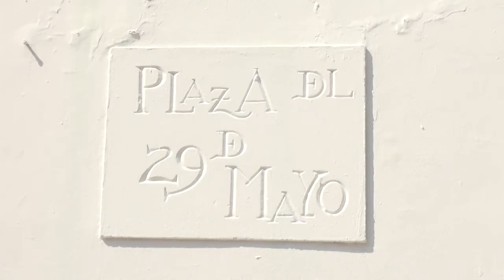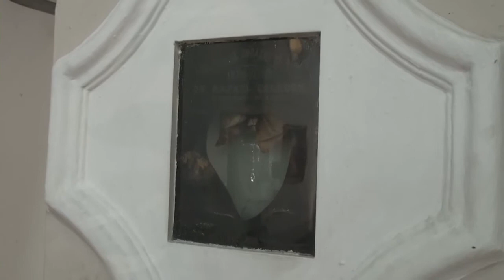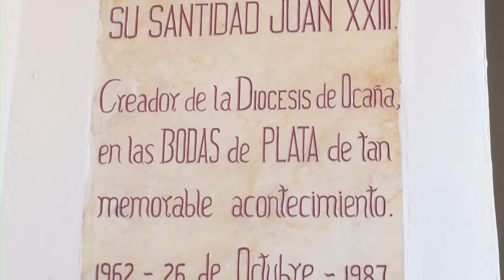Tierra que Amaña - Catedral de Santa Ana